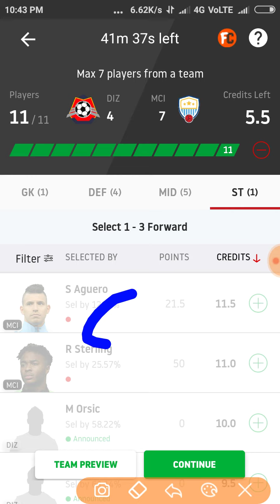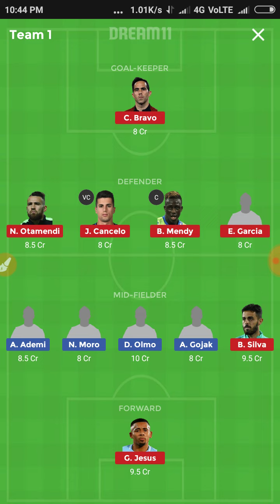DIZ VS MCI DREAM11 WINNING TEAM✓DEEP ANALYSIS RISKY TEAM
N.B.A.